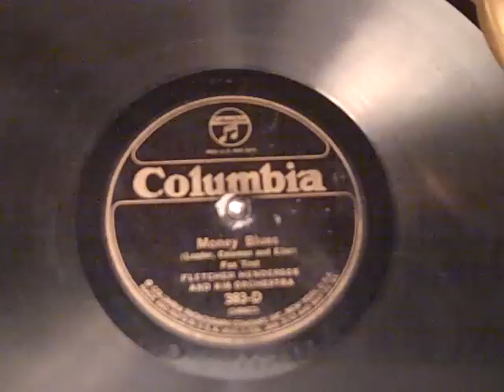FLETCHER HENDERSON COLEMAN HAWKINS LOUIS ARMSTRONG - MONEY BLUES - ROARING 20'S VICTROLA.MP4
(Daddy I Need Money).  First heard this on a red Columbia re-issue from the late 40's or early 50's--couldn't imagine music like this coming from that label!